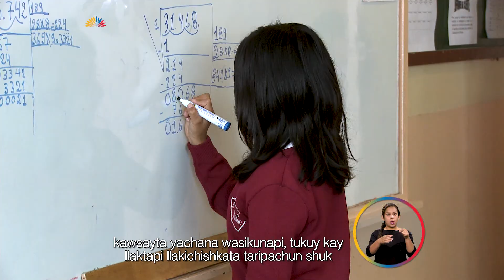Asamblea Informa / 06 septiembre 2017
La Asamblea Nacional aprobó el presupuesto para el ejercicio económico de este año, condenó la pesca ilegal en Galápagos, los atentados terroristas en Barcelona y tomó acciones concretas para combatir la violencia contra la mujer en nuestro país.